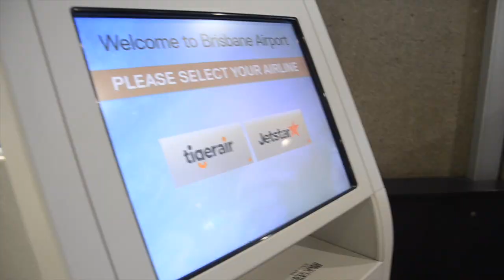// 7 \\ Yungaburra September 2019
every year in september Grandma and i share our birthdays. we have always celebrated together and this year was no different. So i took the weekend and flew up to see her. we caught up, celebrated, and relaxed. i took time with the rest of the family to go kayaking, jet skiing and tubing. cant wait to do it all again next year:) happy 95th grandma xo